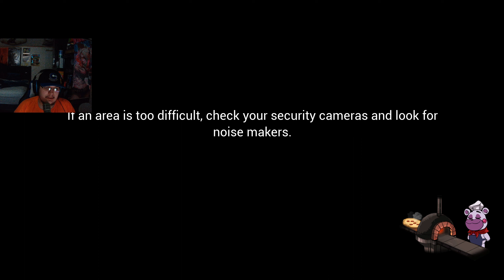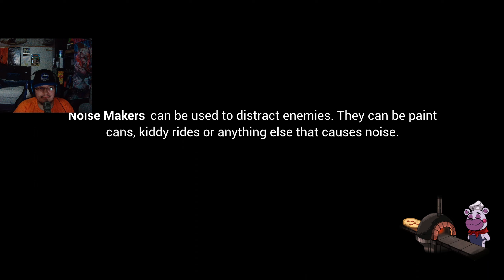Five Nights at Freddy's: Security Breach - You Are Broken Also Running Away From Monty And Chica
In this video i will be playing "Five Nights at Freddy's: Security Breach" i am replaying this game for the 2nd time because when i first played this game i had covid (you can see this @BaseCrunch

""Five Nights at Freddy's: Security Breach" is a horror video game developed by Steel Wool Studios and published by ScottGames. It is the latest installment in the popular "Five Nights at Freddy's" (FNAF) franchise. The game was released on December 16, 2021.

The game takes place in the fictional Freddy Fazbear's Mega Pizza Plex, a large and advanced entertainment complex featuring various attractions and animatronic characters. The player takes on the role of a security guard named Gregory, a young boy who becomes trapped within the Mega Pizza Plex after hours.

The main gameplay revolves around surviving five nights at the Mega Pizza Plex while avoiding the hostile animatronics that roam the facility. The player must navigate the complex, hide from the animatronics, and use various tools and strategies to stay alive until the morning. Unlike previous FNAF games, "Security Breach" features a more open and exploratory environment, allowing players to move between different sections of the complex.

The animatronics in "Security Breach" include familiar characters from previous FNAF games, such as Freddy Fazbear and his gang, along with new characters like Vanny, who serves as one of the primary antagonists. Vanny is a cult member who is under the control of the mysterious Glitchtrap, a digital entity seeking to merge with the real world.

As Gregory explores the Mega Pizza Plex, he uncovers the dark secrets behind the animatronics and the facility itself. The game's story delves into themes of corporate corruption, supernatural occurrences, and the consequences of meddling with advanced technology.

"Security Breach" introduces a mix of gameplay styles, including stealth, exploration, and puzzle-solving, making it a departure from the more traditional point-and-click gameplay of previous FNAF titles. The game also features impressive graphics and a more immersive atmosphere, enhancing the horror experience.

Overall, "Five Nights at Freddy's: Security Breach" offers a fresh take on the FNAF formula by expanding the gameplay mechanics, introducing new characters, and delivering a more complex narrative while still retaining the tense and scary atmosphere that fans of the franchise have come to expect."